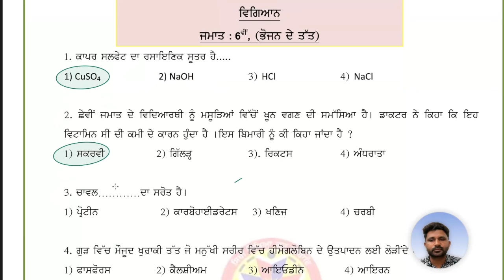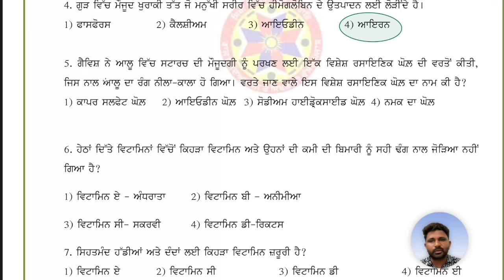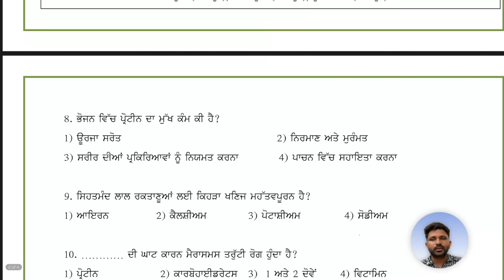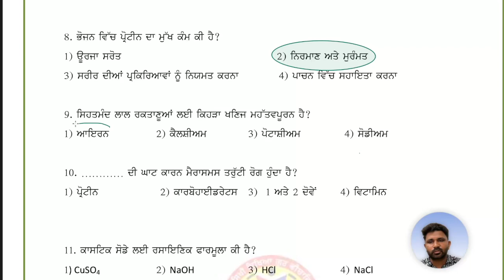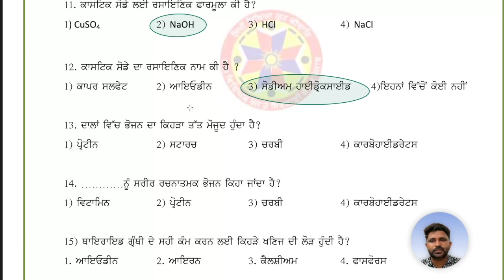class 6th , sheet 1, ਕਲਾਸ ਛੇਵੀਂ, ਸ਼ੀਟ 1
Welcome to our Class 6 MCQs video! 🎓📚

In this video, we’ll cover a variety of multiple-choice questions designed to help you test your knowledge and enhance your understanding of key concepts in Class 6 subjects. Whether you’re preparing for exams or just looking to reinforce what you’ve learned, these MCQs are a great way to practice and assess your skills.